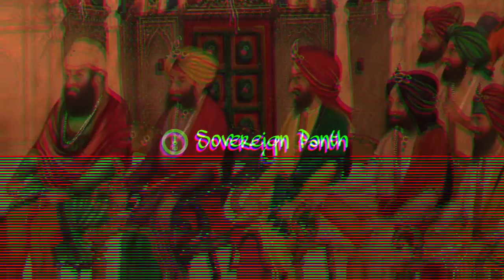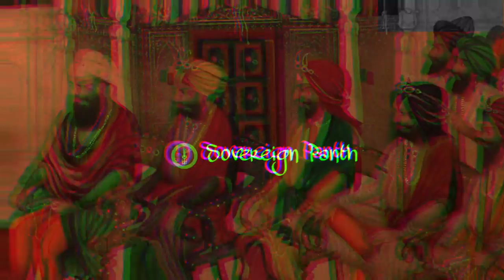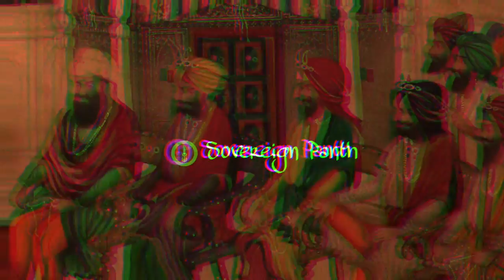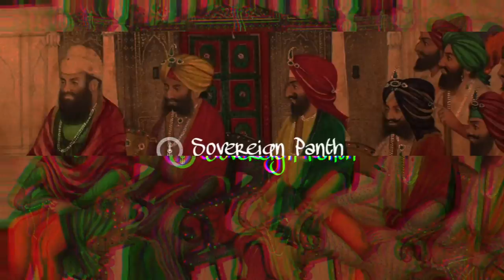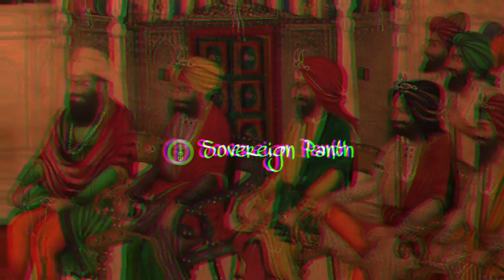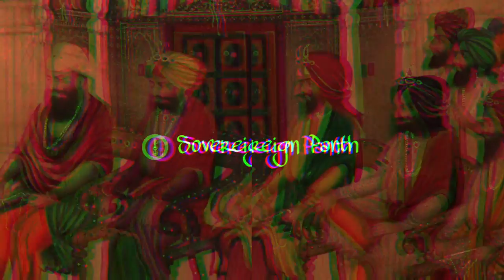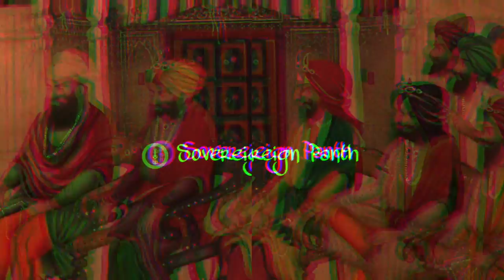Remix Katha || 15 Pracheen Panth Parkash || Giani Sher Singh Ji || Sovereign Panth || Katha 2022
PART - 15 Pracheen Panth Parkash Katha

Remix Katha | Nawabi Or Patshahi | 15 Pracheen Panth Parkash | Giani Sher Singh Ji | Sovereign Panth
giani sher singh ji,katha giani sher singh ji remix,japji sahib katha giani sher singh ji,zafarnamakatha giani sher singh ji,giani sher singh ji katha guru gobind singh ji,
sikh dharam historysikh dharm ki history,sikh dharm history in punjabi,sikh history english,